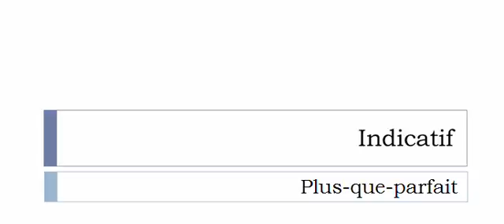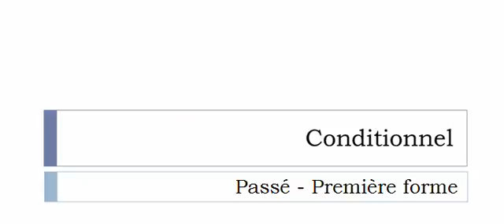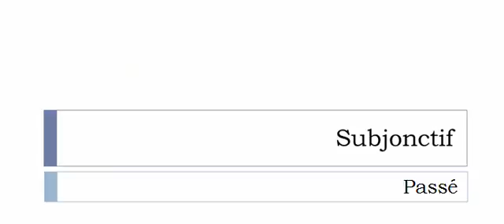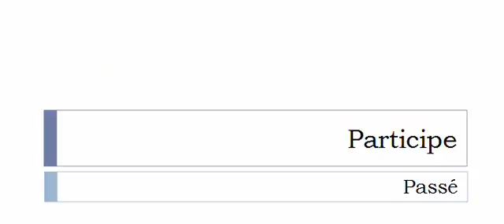Изучение французского языка = Спряжение глаголов = Platiniser